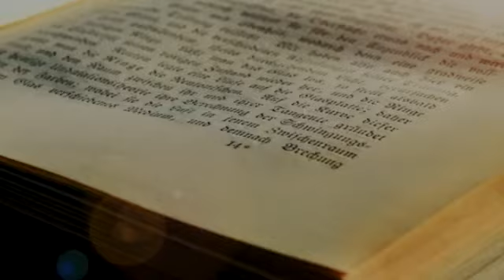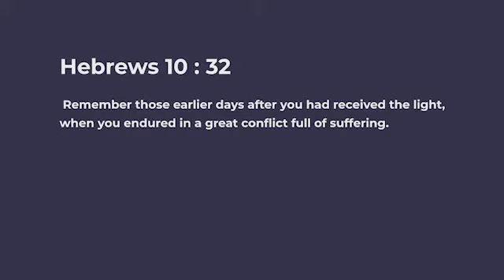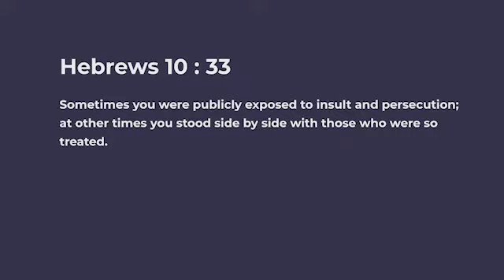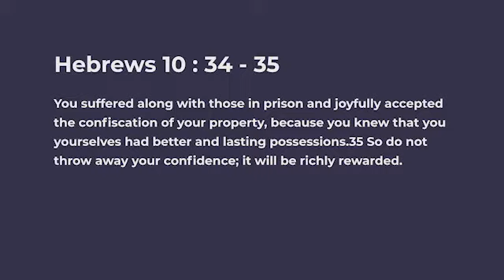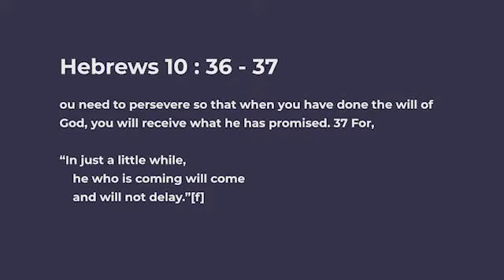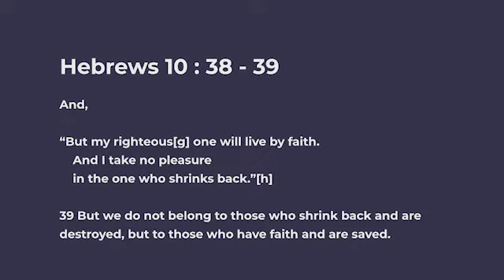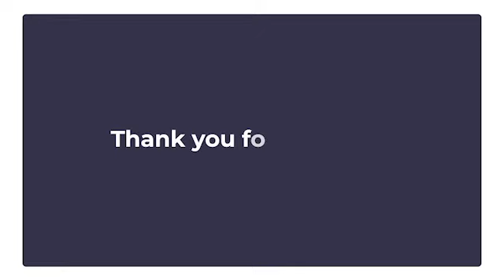Bible Study - Hebrews 10 : 32 - 39 | 20th July 2022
Message Recorded on 20th July 2022